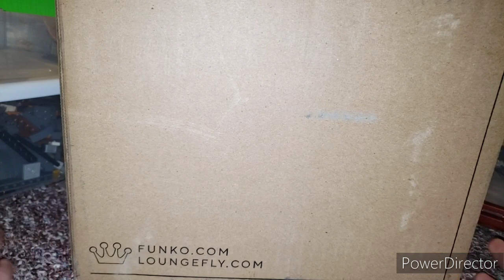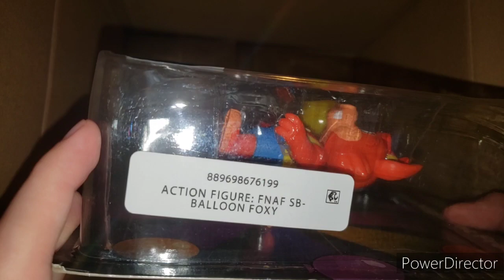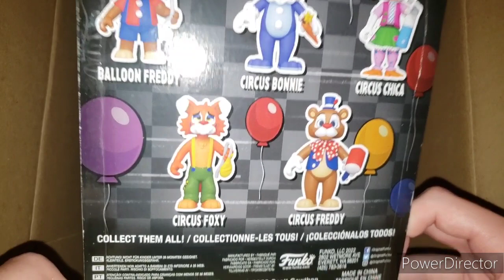Funko Fnaf Unboxing Balloons and Fireworks (Monthly Haul Documentation)